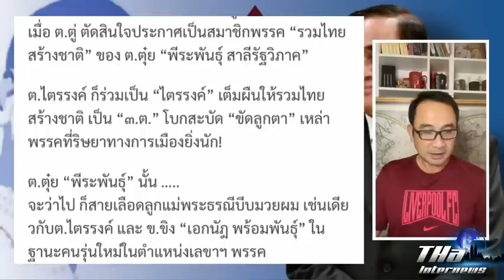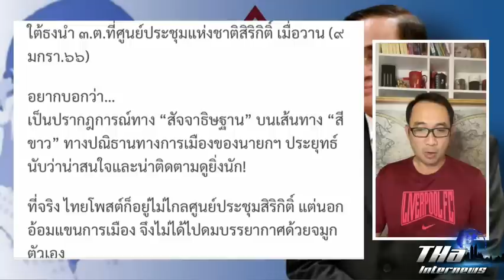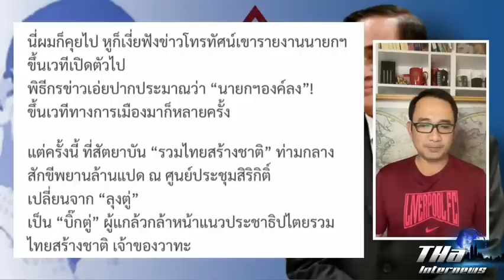เปลวสีเงิน : บิ๊กตู่ ความมั่นคงชาติและสถาบัน ใครหน้าไหน ก็ห้าม "ล้ำเส้น" เป็นอันขาด! | THA Internews